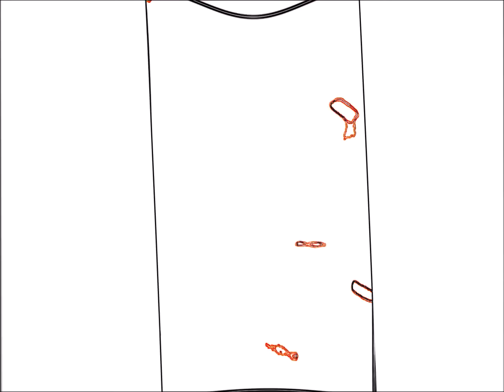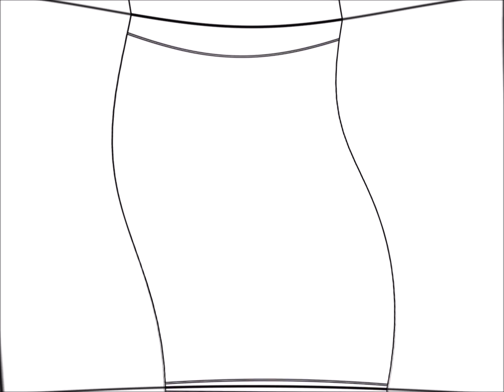Beat Vox: Stomping Ground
Beat Vox:
Stomping Ground
Beat Vox: everything except
Stefan Aschermann: drumkit